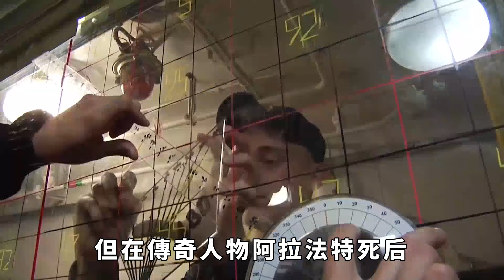哈馬斯接到中國邀請，派人來北京談件大事，巴以局勢要變天？【妙文史】哈馬斯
一名哈馬斯官員日前透露，他們已接受中國提出的巴勒斯坦各派和解的邀請，《阿拉伯新聞》則稱，哈馬斯和法塔赫的代表將在北京舉行會晤，以討論雙方的和解問題。消息傳出的當天，美國國務卿布林肯剛到北京，很難說這是一個巧合。哈馬斯